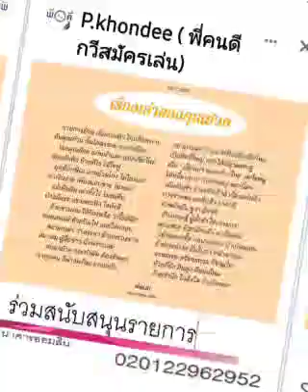เรื่องเล่าของคุณย้วย : พี่คนดี (กวีสมัครเล่น) : พ.วัฒนา(เสียง)